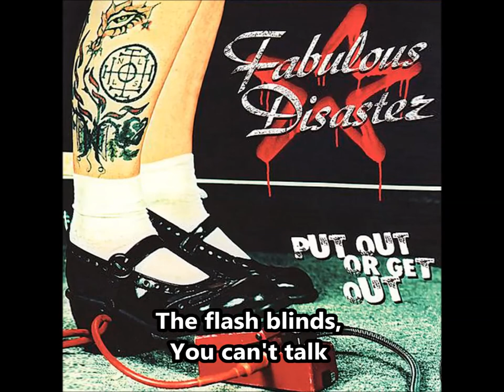Fabulous Disaster - Gia lyrics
Song: Gia
Track #3
Album: Put Out or Get Out
Band: Fabulous Disaster
Lyrics by L. Litter and Music by Sally Gess
Year: 2000
Genre: Punk/Rock

Audio only... with lyrics :)